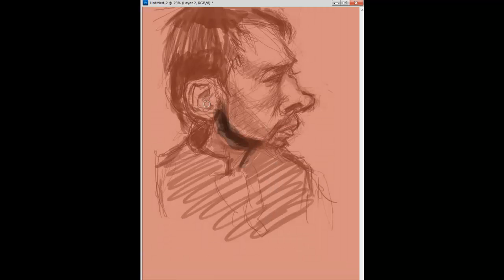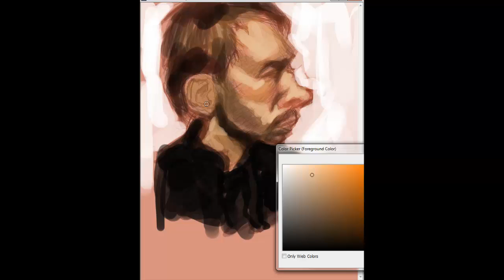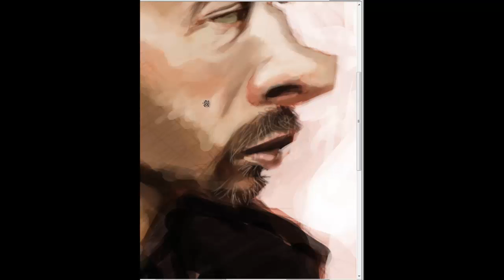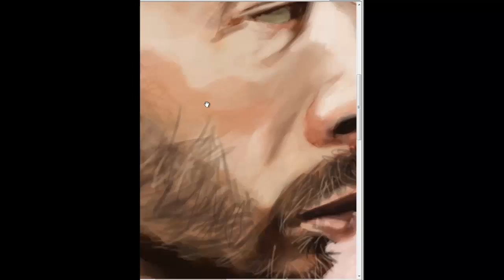Thom Yorke caricature speed painting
Finally recorded another video. This took about 1 hour to finish but forever to learn how to edit the video. I only got the 30 day trial so I'll try to record as much as I can in that time. Here is the first one!

Music is Hearing Damage by Thom Yorke

UPDATE::  For some reason YouTube won't allow this video to be viewed on mobile devices, which stinks. It won't even allow me to change the option.